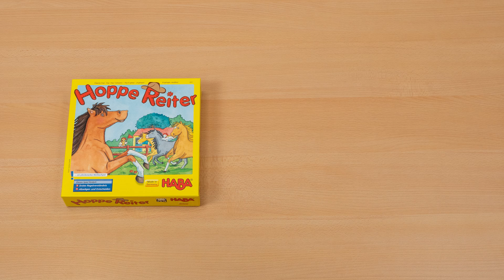Spielanleitung | Hoppe Reiter | HABA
Hier stellen wir euch ‚HABA – Hoppe Reiter‘ vor!

Das war ein wunderbarer Tag für die Pferde auf der Koppel! Nun wird es langsam Abend, und die Tiere müssen schnell zurück zum Pferdehof. In ihrer Box brauchen sie allerdings noch verschiedene Dinge, wie z.B. einen Bund Möhren oder den Hafersack. Die gilt es, auf dem Weg zum Pferdehof einzusammeln. Dabei müssen sich die Spieler stets entscheiden, ob sie einen Gegenstand aufnehmen oder lieber weiter in Richtung Hof traben. Denn erst, wenn der Ablageplan voll ist, darf das Pferd in die Box. Wer sein Pferd als Erster nach Hause gebracht hat, gewinnt.

Altersempfehlung: ab 3 Jahre
Spieldauer: ca. 10 Minuten
Spielerzahl: für 2-4 Spieler

Kapitel
0:00 Intro
0:06 Ziel des Spiels + Spielvorbereitung
0:26 Spielablauf
1:09 Spielvarianten
1:56 Outro

'Hoppe Reiter' ist mehr als ein einfaches Wettlaufspiel mit Würfeln: In jeder Runde müssen sich die Spieler neu entscheiden, ob sie lieber weitergehen oder den gewürfelten Gegenstand nehmen. In der Grundvariante dürfen die Mitspieler noch zwischen zwei Würfelergebnissen wählen. Eine Alternative: Die Aktionen beider Würfel dürfen in einem Zug durchgeführt werden. Fortgeschrittene Spieler müssen sich vor dem Würfeln entscheiden, ob sie um einen Gegenstand spielen oder lieber weiterlaufen. Profis gehen noch einen Schritt weiter und legen Hürden auf den Weg, die übersprungen werden müssen. Neben dem taktischen Denken und dem Zahlenverständnis werden hier die Kreativität sowie soziale und emotionale Kompetenzen gefördert.